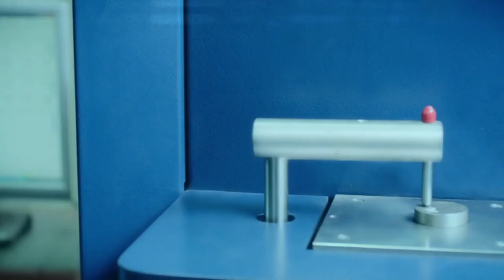Exclusive Interview MR Meher Kashif (CEO , Model Steel Industries )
Presents By Model Steel (3rd  Episode )

Production & Direction  Asian Trade TV